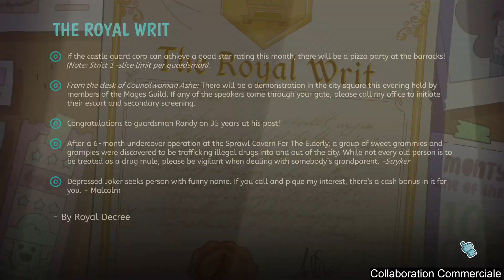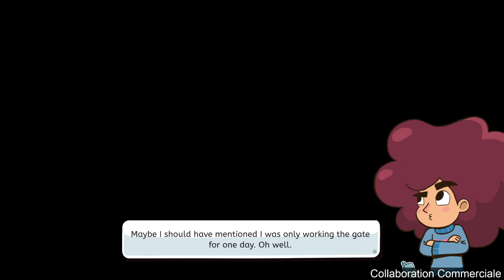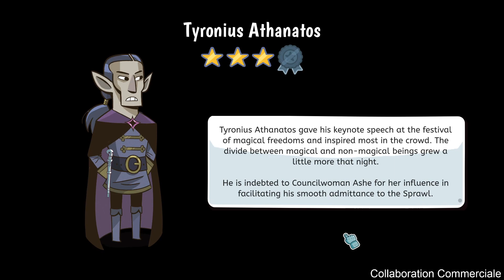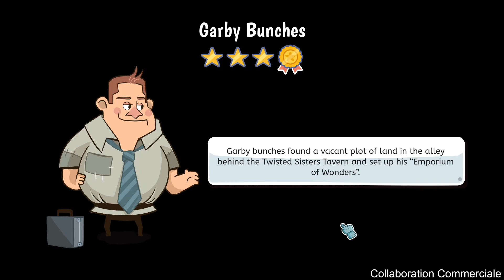VOD - LIL' GUARDSMAN - ÉPISODE #01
Rediff Twitch de l'épisode 01 de Lil' Guardsman.